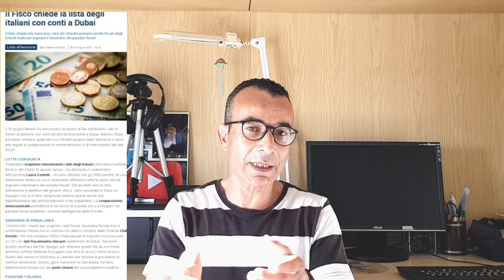اخر المستجدات بخصوص معاهدة التبادل الالي للمعلومات لاغراض جبائية تحذير للجميع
بعد نشر جريدة المانية لخبر حصولها على قرص معلوماتي يحتوي على لائحة باسماء مواطنين اوربيين لهم ارصدة وممتلكات غير مصرح بها بامارة دبي وان طريقة الحصول عليها تمت في صفقة مالية قدرت ب 2 مليون يورو دفعت لجهة غير رسمية اي بصغة غير قانونية لذلك وجب الحذر